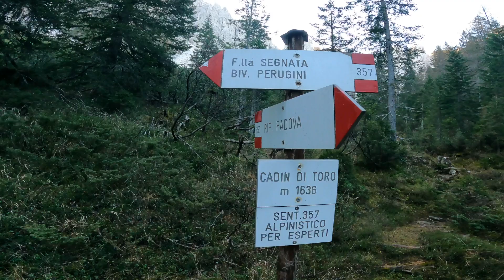Campanile Toro 🔔 2.345m - Spalti di Toro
Bellissima salita a questo Campanile che da lontano sembrerebbe opporre ben altre difficoltà. Via d’ambiente remunerativa anche se faticosa nell´avvicinamento in uno dei posti più belli delle Dolomiti di Sinistra Piave. La via è stata recentemente sistemata con il posizionamento di nuove soste lungo il percorso.
L’attacco si raggiunge salendo dal rifugio Padova il sentiero CAI 357 fino alle tabelle che indicano il Cadin di Toro. Qui si devia a destra per buona traccia fin quando questa sale per ghiaie. Da qui non si sale il ghiaione che si ha di fronte ma bisogna andare alla destra del Campanile Toro e risalire le ghiaie che scendono da forcella Le Corde. Prima per evidente traccia, poi seguendo più faticosamente qualche bollo e qualche ometto, si perviene alla base del campanile. Si attacca qualche decina di metri sotto la forcella poco sopra una terrazza di ghiaie (ore 2).